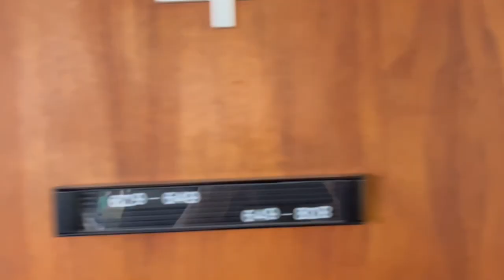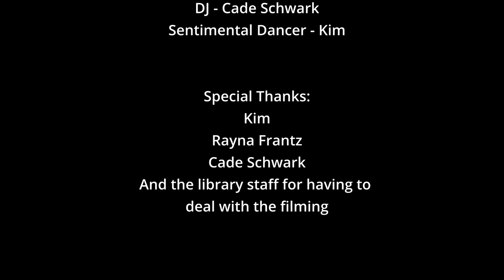It's Summer Reading Time (parody of Lizzo's About D*** Time)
It's Teen Summer Reading Time at the Katonah Library! Read whatever you want, fill out a mini book review, and win books, candy, Bluetooth Speaker, Apple AirPods, or $100 Barnes and Noble Giftcard.

by Ethan Marcotullio and Zach Bertin

Visuals - Ethan Marcotullio
Vocals - Ethan Marcotullio and Rayna Frantz
Cinematography - Zach Bertin
DJ - Cade Schwark
Sentimental Dancer - Kim Naples

Special Thanks:
Kim Naples
Ryna Frantz
Cade Schwarm
Trent Dawson
And library staff for having to deal with the filming